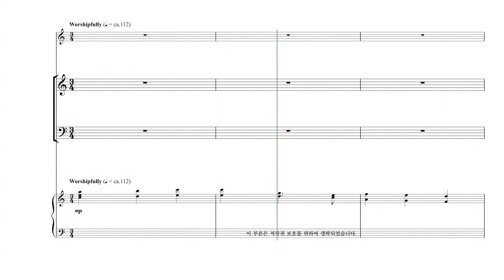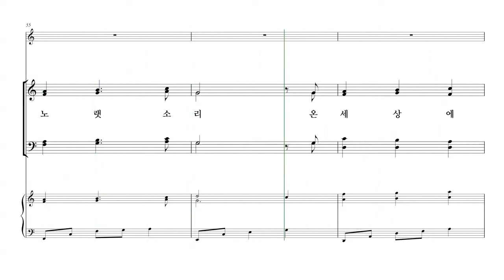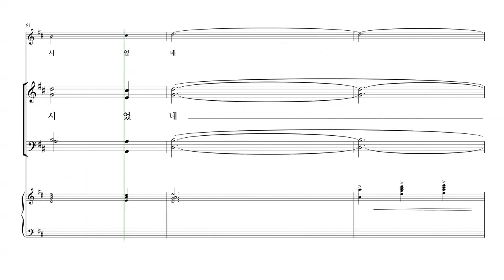[성탄절 칸타타] John Purifoy '내 마음에 오신 한 아기' 07. 세상의 빛 파트연습 - A